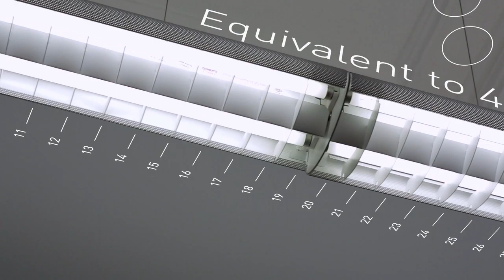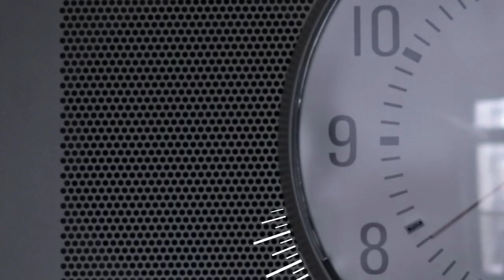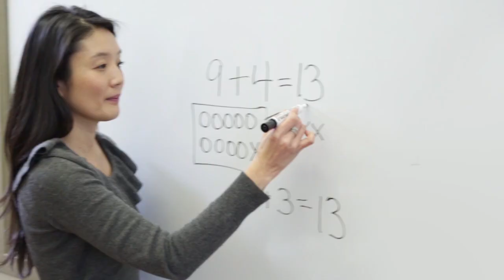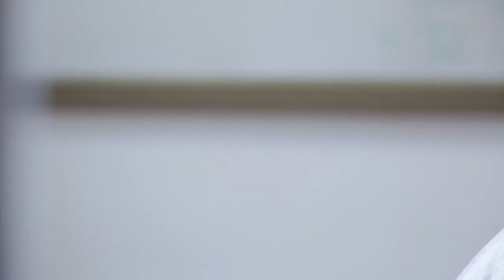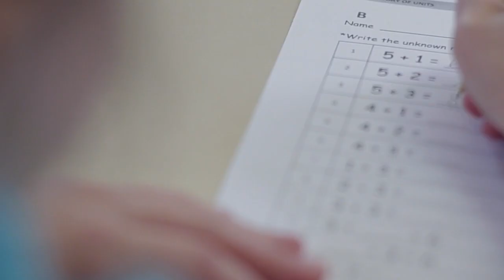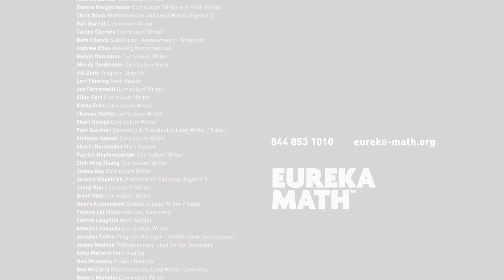A new curriculum for a new day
Developed specifically to meet the new standards, Eureka Math offers a comprehensive suite of curriculum, in-depth professional development, texts, tools, and support materials that work together to provide teachers, parents, and students with a cohesive approach to the ultimate goal: students who are not merely literate, but fluent, in mathematics.